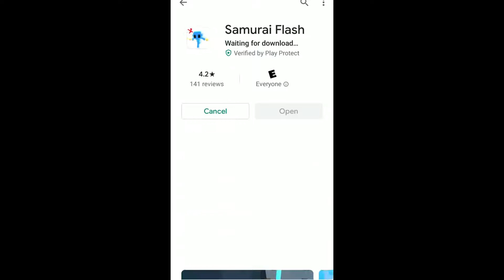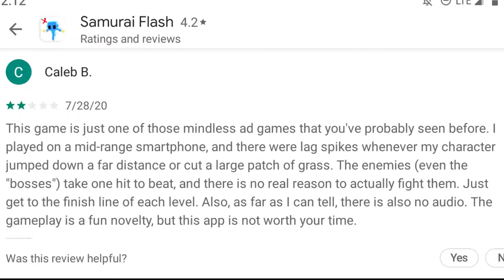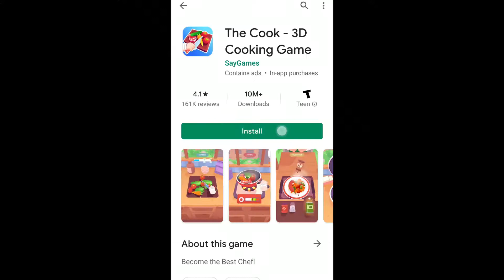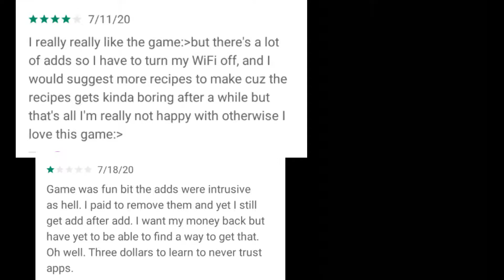GameFlow 102: Slicing Dictator Balls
Game Flow 102:
The concept is simple, How long does it take for the game to throw ads or cash grabs? We play until the first hard break in the game, Uninstall and try again.

Theres a lot of games out there, And we need better way to quickly Rate the experience, and to have real way to address the specific points in the endless sea that is the mobile game market. Here's how!

The Captains Ranking: (Strictly game centric)
Flow,  Game Mechanics, Aesthetics

Flow: How well the game moves, how deeply does it hold my attention? Am I waiting for load screens or is it now 2am and I have no life.

Game Mechanics: We've all played a 2D platformer, yet mechanics can change between Super Mario and Celeste and the same game will play Radically different.

Aesthetics: Boy it be looking good to my Eye, aye Captain.

The QuarterMasters record: (What is not directly game related?)
Monetization, Technicals.

Monetization: How aggressive are the ads, pay walls, other Cash trade offs?

Technical: Oh ye be worried about how big it is? Does it suck the battery like the USA does my paycheck?

In episode 3, We review the following games:
Tank Hero (Betta Games) *Early Access* (Grade B)
Captain--
Flow:  A
Mechanics: B
Aesthetics: B
QuarterMaster--
Monetization: D
Technical: B
Final say? It has no forced ads, Plays better than Archero. But seriously, a battle pass? What is this? Im sure it suffers the same late game issues as Archero, slowing to a grind. Note, i finished the first chapter (50 rooms) in one go. It can swab the decks.

Samurai Flash: (Yummy Games LLP) (Grade D)
Captain--
Flow:  B
Mechanics: C
Aesthetics: C
QuarterMaster--
Monetization: C
Technical: F
Why do I have to click twice on No thanks after every level just to be shown an ad anyways? ALSO GOOD F#$$ING LORD THE LAG. WHY. The game has a Massive amount of Bot reviews and is highly inflated on the market place. Overboard it goes Arghh.

Dictators: No Peace (RPN Indie Developer) (Grade A)
Captain--
Flow:  A
Mechanics: A
Aesthetics: B
QuarterMaster--
Monetization: S
Technical: A
No ads, Solid gameplay that ends up being an entertaining strategy loop. though its very simple and will likely get old before the end of the first full game.

The Cook - 3D cooking game (Say Games) (Grade F)
Captain--
Flow:  C
Mechanics: D
Aesthetics: A
QuarterMaster Rank--
Monetization: F
Technical: C
There's not too much to do here. click until the bar fills up. The end. People have spent money and still had to watch ads. No quarter for a pirate that lies to its fan base. Immediate F rank.